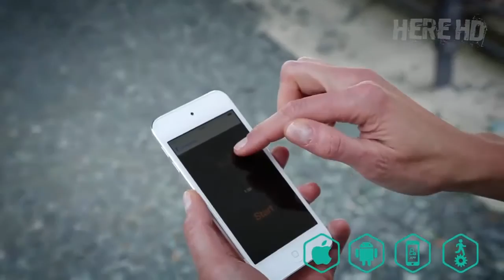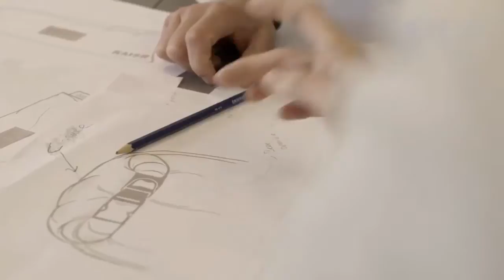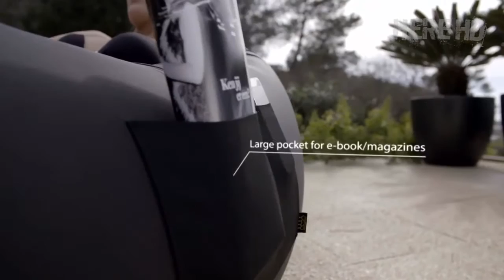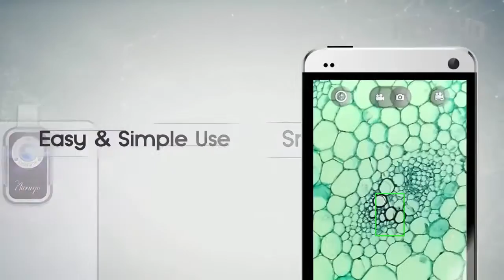5 Inventions You Didn't Know Existed #4